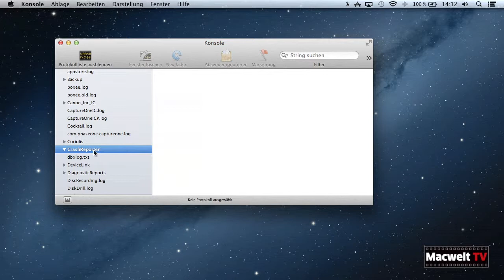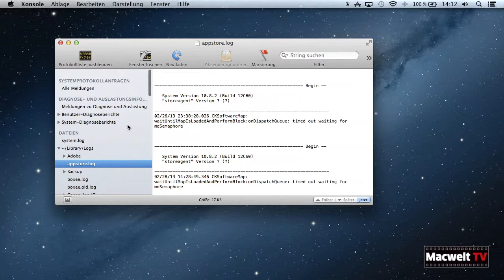Fehler-Protokolle in Konsole einsehen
Das Programm  Konsole listet die System-Crashes und Fehler letzter Tage und Wochen.